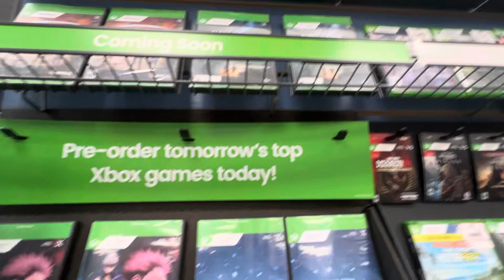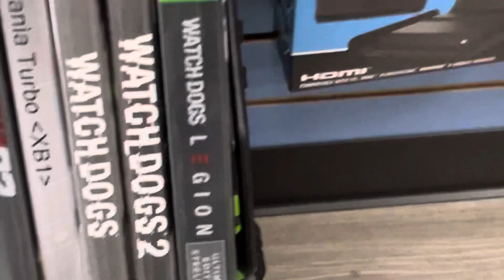Xbox Games at GameStop - March 2024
Inspired by @199Crypto & @starappletv